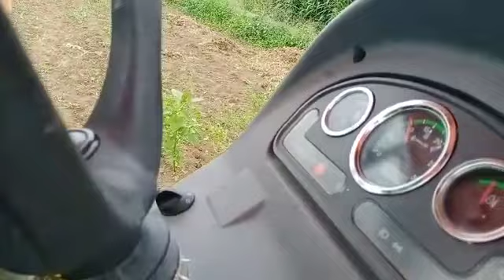groundnut auto feeder 6267674306